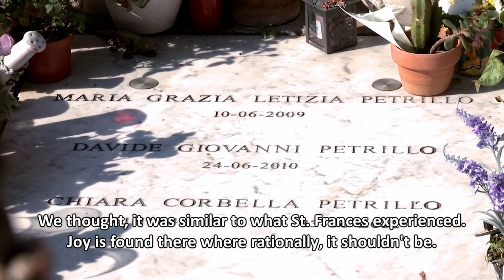Episode 1 - Beauty of the maternal heart - Chiara Corbella Petrillo (EN)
Can you see the joy radiating from her eyes? Let me introduce to you Chiara.
This wife and mom buried two of her infants, diagnosed with cancer during her third pregnancy.
Through her life and personal Calvary, she has shown the beauty of the maternal heart.

🎵 Track Info: Title: Acoustic Folk Instrumental by Hyde - Free Instrumentals

Story based on book: “Chiara Corbella Petrillo – A Wtiness to Joy” ; Simone Troisi & Cristiana Paccini (preface by Enrico Petrillo)